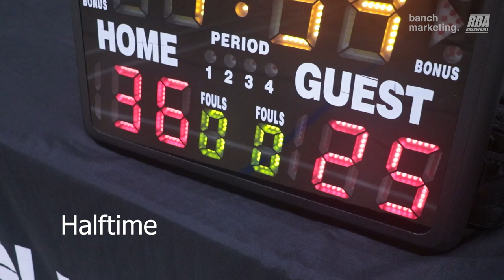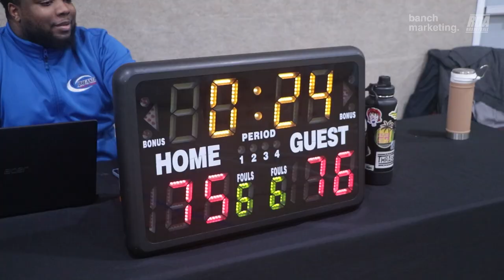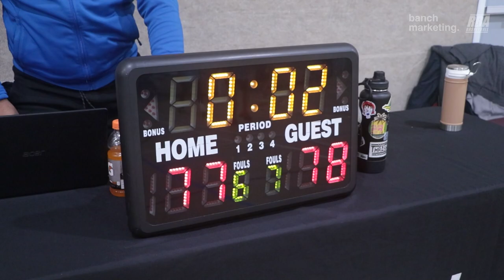2024 Surrey Winter Comp - Swamp Dragons vs Lads - Roundball BC Mens Basketball League